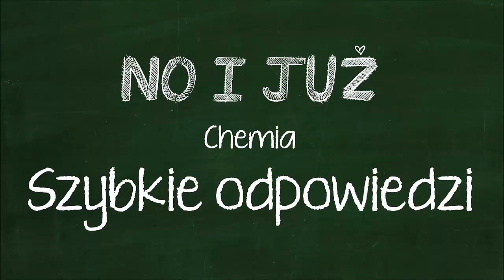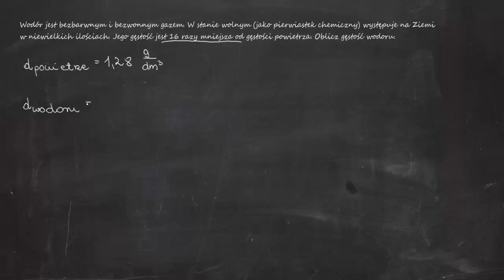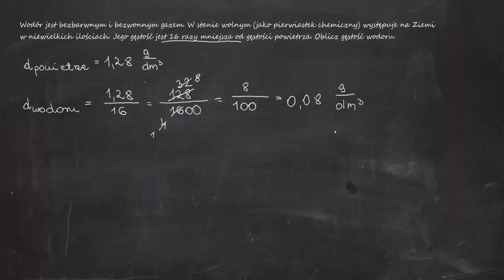Wodór jest bezbarwnym i bezwonnym gazem. W stanie wolnym (jako pierwiastek chemiczny) występuje na..